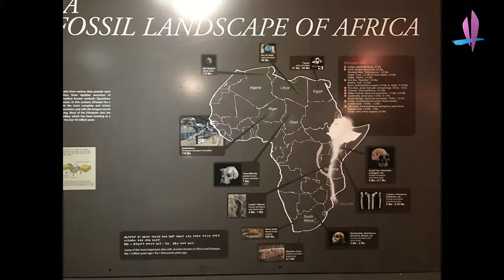0215 Addis Abeba - 2017衣索匹亞4國20日 4k 精彩回憶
2017衣索匹亞 、紅心獅尾狒、銀背猩猩、人文生態4國20日 - 0215 Addis Abeba